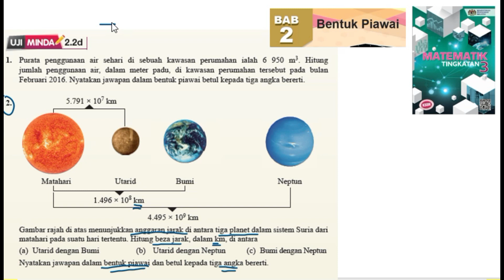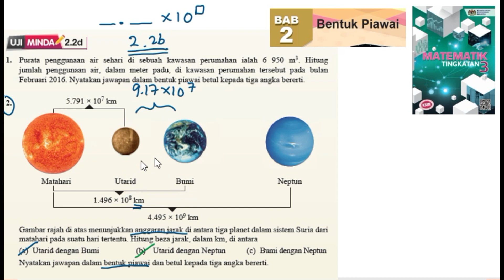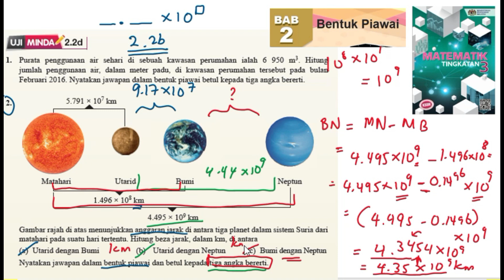KSSM Matematik Tingkatan 3 Bab 2 Bentuk piawai uji minda 2.2d no1 no2 buku teks form 3 pt3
Purata penggunaan air sehari di sebuah kawasan perumahan ialah 6 950 m3. Hitung
jumlah penggunaan air, dalam meter padu, di kawasan perumahan tersebut pada bulan
Februari 2016. Nyatakan jawapan dalam bentuk piawai betul kepada tiga angka bererti.

Gambar rajah di atas menunjukkan anggaran jarak di antara tiga planet dalam sistem Suria dari
matahari pada suatu hari tertentu. Hitung beza jarak, dalam km, di antara
(a) Utarid dengan Bumi (b) Utarid dengan Neptun (c) Bumi dengan Neptun
Nyatakan jawapan dalam bentuk piawai dan betul kepada tiga angka bererti.